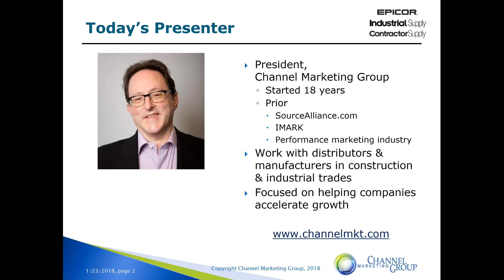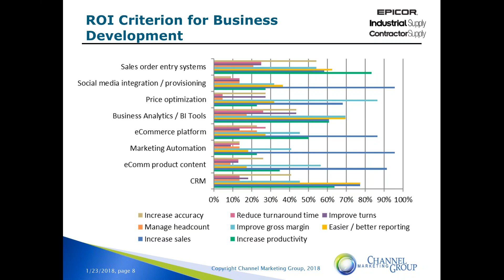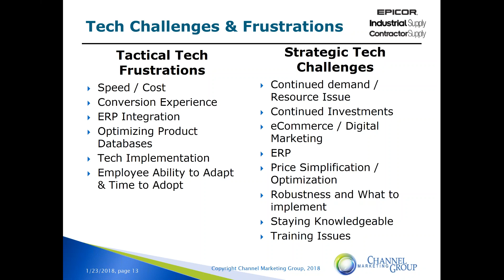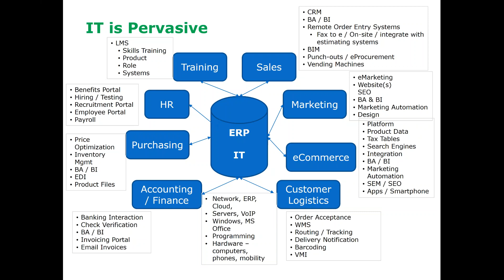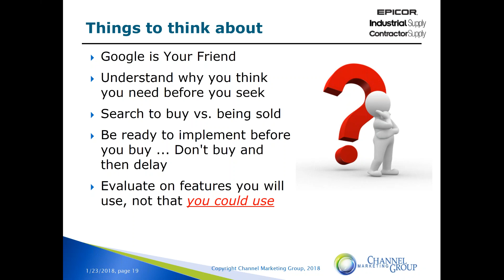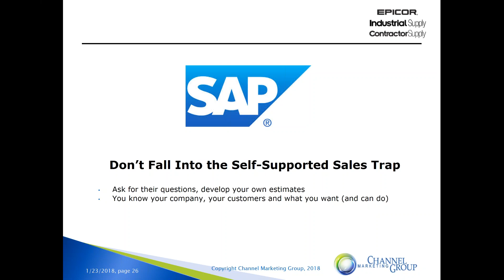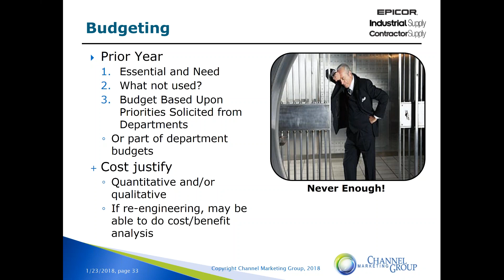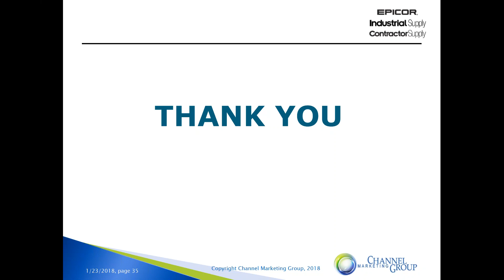Technology Investments and ROI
How to measure ROI in your distribution technology investments. Presenter: David Gordon, Channel Market Associates. Hosted by Industrial Supply magazine and Contractor Supply magazine.